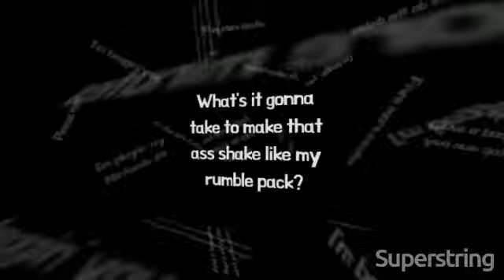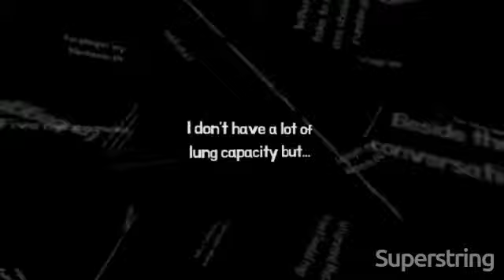FLACO FREETSHRT 04 Under Rated, Over Dose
FLACO  - FREETSHRT -  Under Rated, Over Dose

I'm playin' my Nintendo 64

Five more minutes
Please mom, I'm almost finished
I'll do the dishes
Please mom
I'm beggin' you
I'm beggin' you
I'm beggin' you

Five more minutes
I'm beggin' you
I'm beggin' you

I'm almost finished
I'm beggin' you
I'm beggin' you

I'm beggin' you
I'm beggin' you

Five more minutes
I'm almost finished
Five more minutes
I'm beggin' you
I'm beggin' you

Five more minutes
Please mom I'll do chores for like a week mom
If you askin' where this beat's from
I'm like 80's Father
Beside the conversation
Let's pretend that Bryant Gumbel rap
What's it gonna take to make that ass shake like my rumble pack?

And one day I'ma have a pad in the sky
And a limousine there so my dad ain't gotta drive
And my mom I'ma take her fucking anywhere
I'ma take her fucking everywhere

And I don't feel pain
But then that shit hurt
Gonna be so big that I ain't gotta flirt
Just walk up right to you like when you off work
I'm working for greatness
I hope that you trust me
I know that you love me and that's why you left me
But that shit was reckless
And now I'm like fuck it
I'm fuckin whoever whenever, I'm heartless
This rap shit I killed it
It's dearly departed
You niggas still hatin'
We barely just started
Bitch
My flow is autistic
This beat is retarded

Bitch

OOOOOOOOOOH SHIT

Heh heh
Yeah, um...
Sorry

I don't have a lot of lung capacity but...
it's prolly 'cause I'm fuckin' ... playin' my Nintendo 64

Playin' my Nintendo 64
Five more minutes